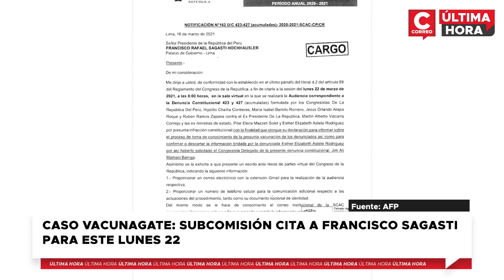Caso Vacunagate: Subcomisión cita a Francisco Sagasti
La Subcomisión de Acusaciones Constitucionales del Congreso citó, para este lunes 22 de marzo, al presidente FranciscoSagasti a fin de que brinde su declaración por la irregular vacunación que realizó su entonces canciller ElizabethAstete.